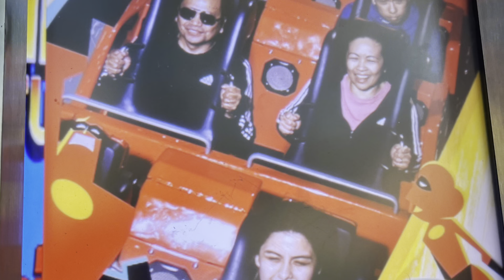Extreme Rides @disneyadventure🥹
We make it to all the rides and we enjoyed it to the max😆